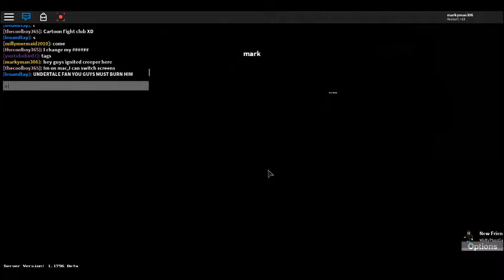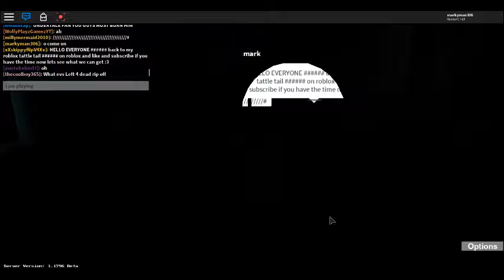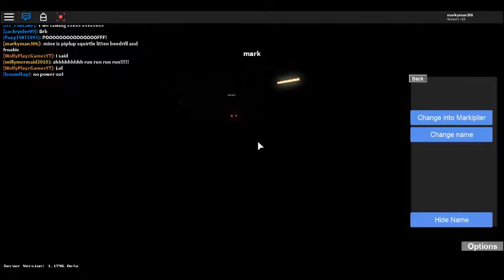Markiplier Tattletail! (Not Really by Markiplier)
I play as Markiplier Tattletail.